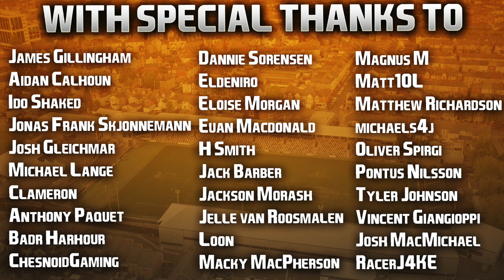FIFA 22 | Club & Country | #104 | FA Cup Final v Crystal Palace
First time we've ever been to a domestic cup final. Overwhelming favourites to win it. Bottle job incoming? 🤔

| SOCIAL LINKS |